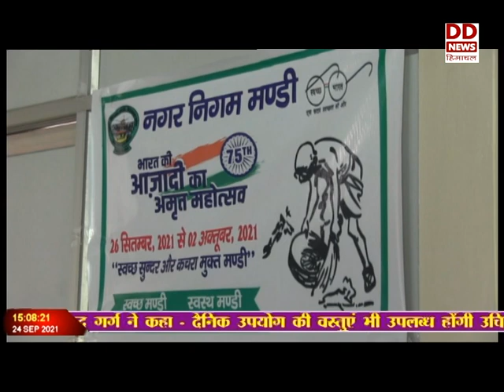आजादी के अमृत महोत्सव थीम पर मंडी में विभिन्न कार्यक्रमों का किया जा रहा आयोजन